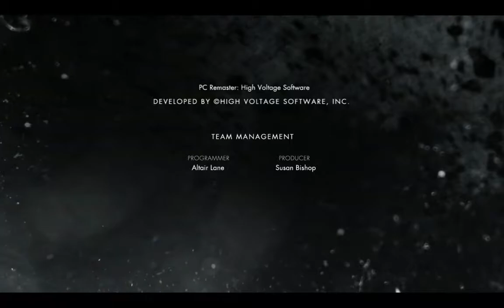Let's Play Injustice Gods Among Us: Batgirl Classic Battle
It was requsted I do Batgirl as the next battle...so here she is